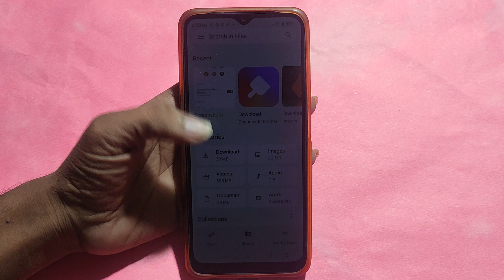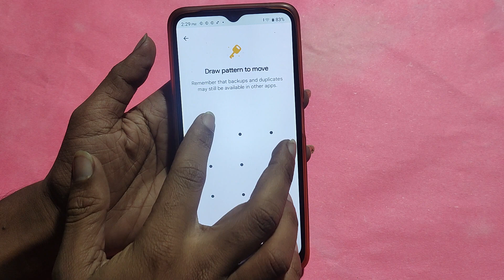How to show and hide photo and video, Oppo A78 5G photo hide kaise karen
Best powerful CPU under 10k

60-Inch Tripod with Bag

7 Socket 6A Extension Board

multiplug Extension